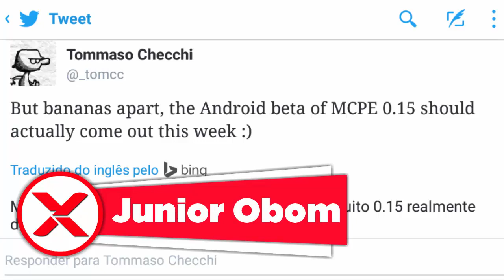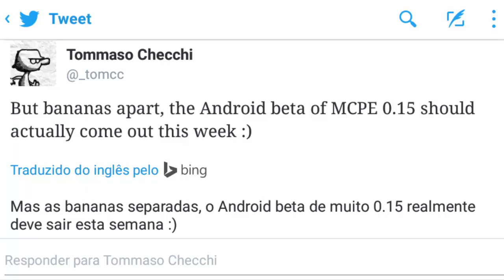MCPE 0.15.0 News: Versão poder ser lançada a qualquer momento! ENTENDA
O beta testes vai ser aberto nos próximos dias, mas isso não é tudo. A Build 1 do Minecraft PE 0.15 já pode estar na PlayStore. Espero que curtam jovens.